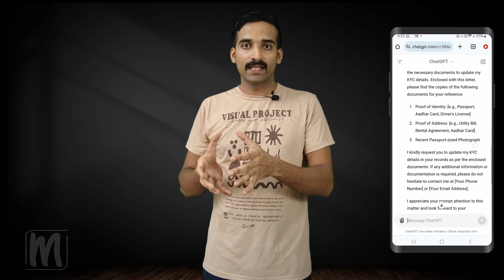എന്താണ് ചാറ്റ് ജിപിടി | ChatGPT | OpenAI ChatGPT | How to use ChatGPT explained in Malayalam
What is ChatGPT and why does it matter? Here's what you need to know

ChatGPT is an AI chatbot with natural language processing (NLP) that allows you to have human-like conversations to complete various tasks. The generative AI tool can answer questions and assist you with composing emails, essays, code, and much more.

What is ChatGPT used for?
ChatGPT offers many functions in addition to answering simple questions. ChatGPT can compose essays, have philosophical conversations, do math, and even code for you.

The tasks ChatGPT can help with also don't have to be so ambitious. For example, my favorite use of ChatGPT is for help creating basic lists for chores, such as packing and grocery shopping, and to-do lists that make my daily life more productive. The possibilities are endless.